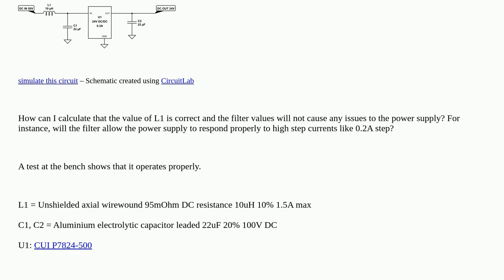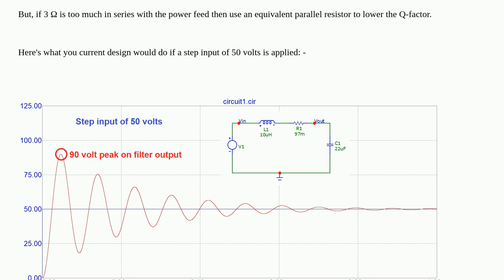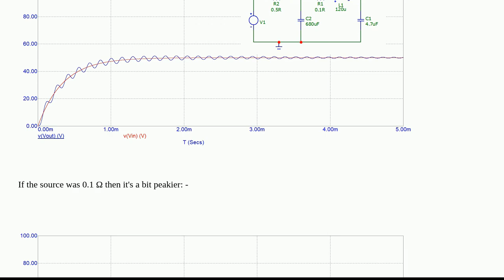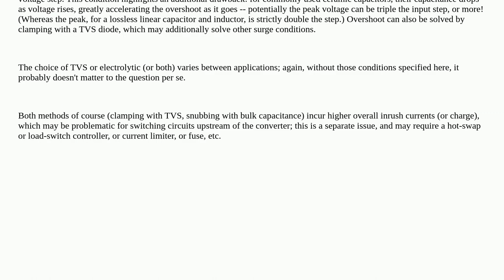Electronics: Input filter LC for switching power supplies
Input filter LC for switching power supplies

A special thanks goes out to the awesome community

  lc-filter filter dc-dc-converter passive-networks